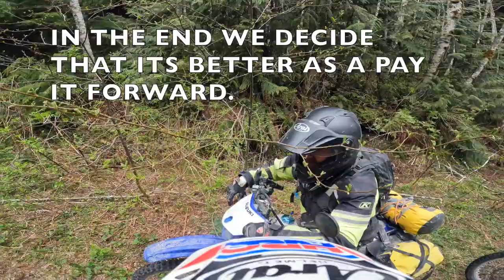DRC Moto camping on Southern Vancouver Island with friends - Part 2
A group camping trip on lower Vancouver island May 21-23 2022.

We have really missed hanging out with our riding friends. Chris Chong does an amazing job of leading us into the back country.

In the first part we make our way to Nitinat river and camp. Carry on with us as we go to Bamfield the long way. We surprise a buddy , and find Killer Whales  Please check it out.